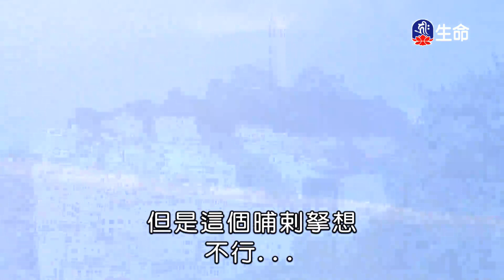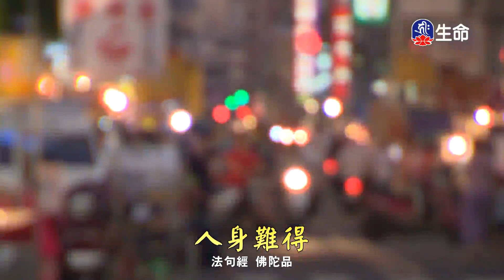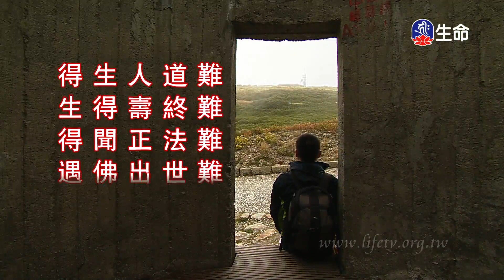相信因果輪迴-4_海濤法師般若講座_(lifetv_20201026_06:00)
海濤法師般若講座_相信因果輪迴。